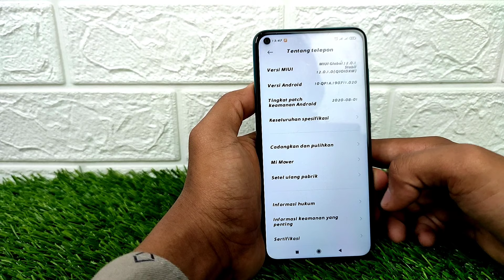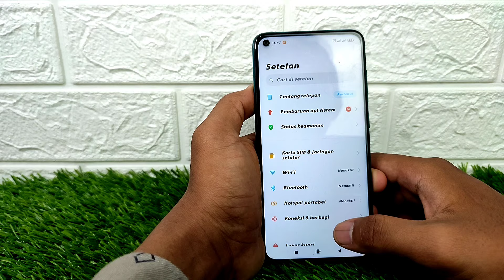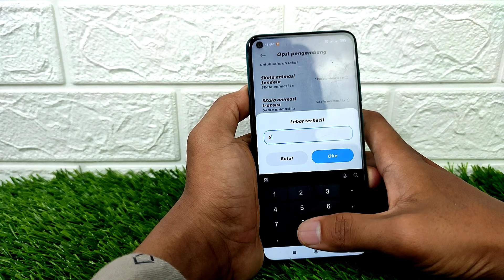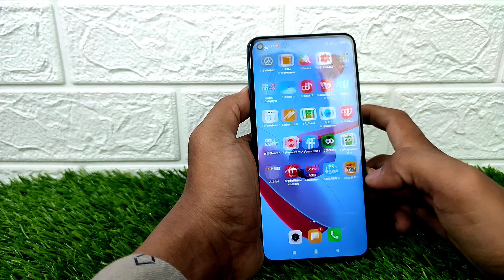Cara Mengubah DPI HP Xiaomi Redmi Note 9, Redmi 9A, 9C, 9 dan Redmi Note 9 Pro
Video tentang mengubah DPI di HP Xiaomi Redmi Note 9, Redmi 9A, Redmi 9C, Redmi 9 dan Xiaomi Redmi Note 9 Pro. Berikut tutorial cara mengubah atau menaikkan settingan DPI di HP Xiaomi kita dan semoga bermanfaat